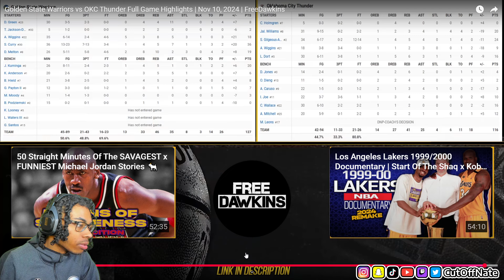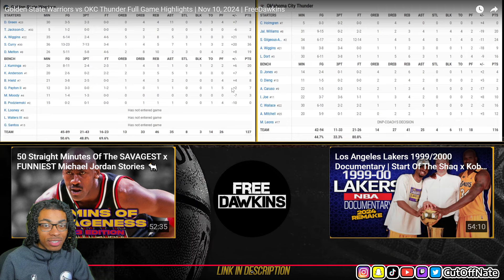WARRIORS FAN REACTS TO Golden State Warriors vs OKC Thunder Full Game Highlights | Nov 10, 2024